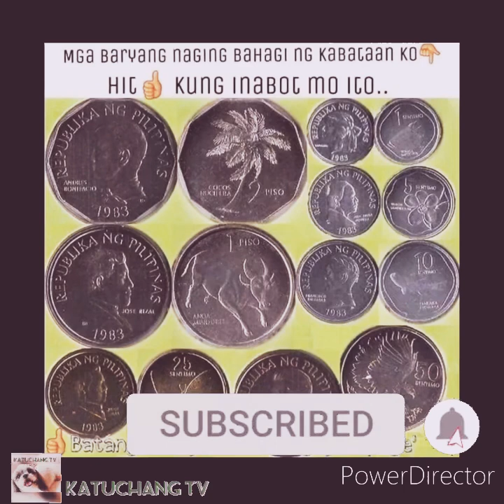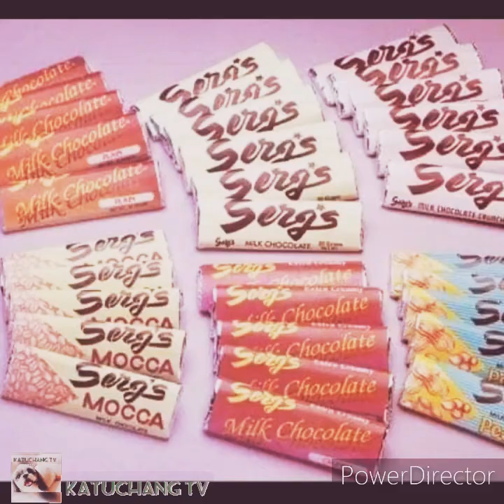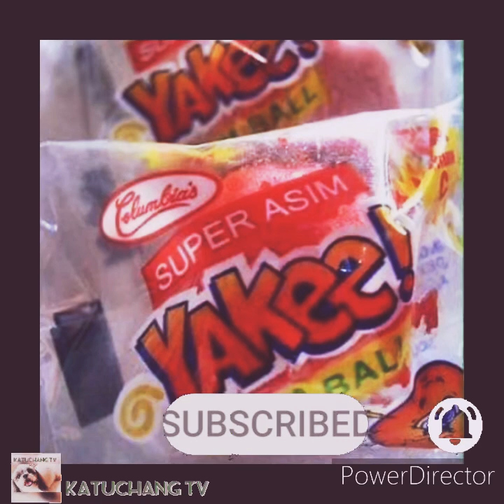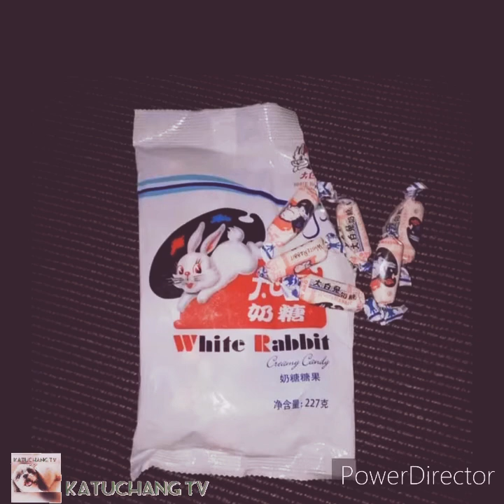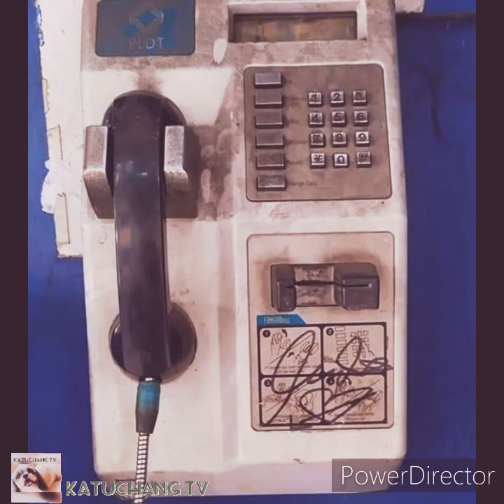Isa kang Batang 90's kung makarelate ka dito 😊 🎶 (KANLUNGAN)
Ating Balikan ang Nakaraan. 😊

Song by: Noel Cabangon